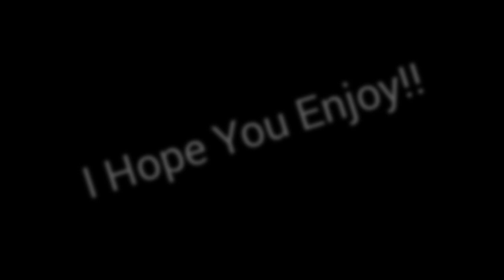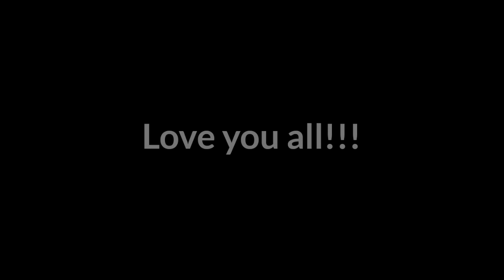Unwell || GLMV || Valentine's Day Special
Guys sorry if I tried to make it look like 90s